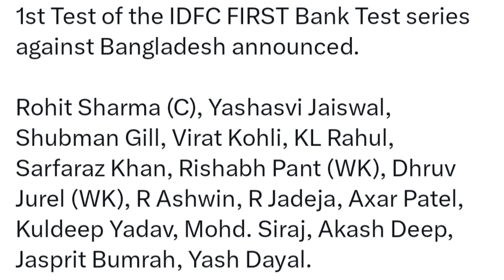BREAKING NEWS : बांग्लादेश के खिलाफ 1st टेस्ट सीरीज के लिए BCCI ने 16 खिलाड़ियों की टीम घोषित की ।।